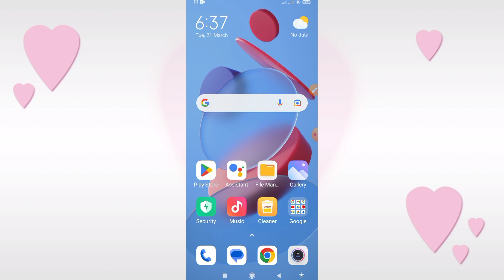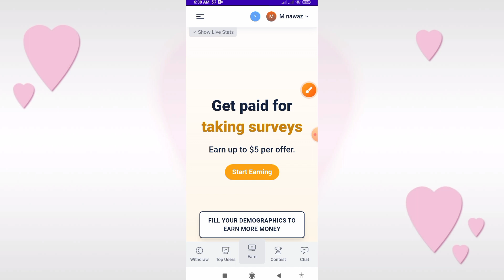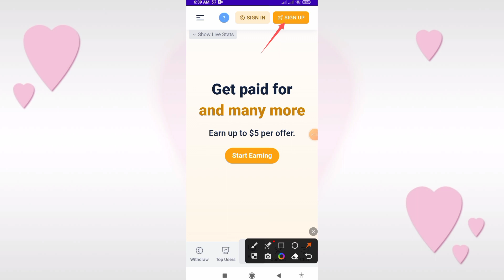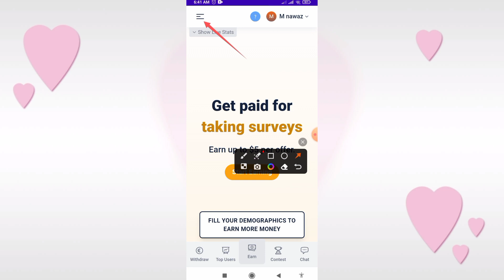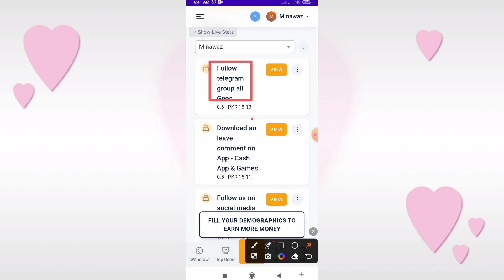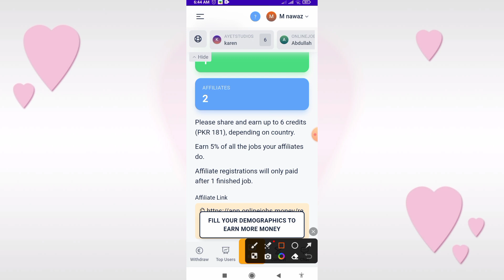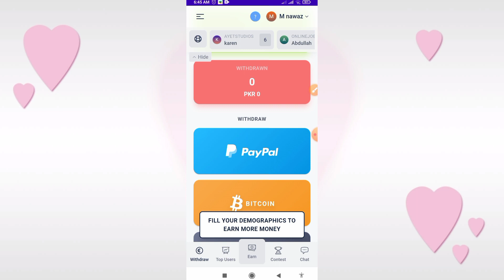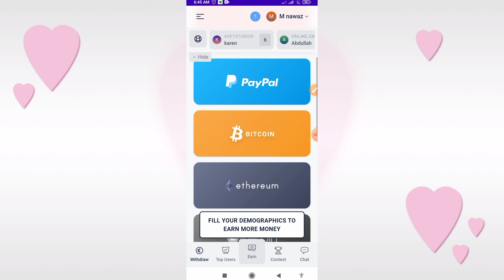Pakistani Real App 2023 1000 Everyday Best And Real Earning App Earn Money Withdraw Easypaisa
Earn Money From in New Pakistani Real App new pakistani earning-2023
best earning app in Pakistani how to earn money-withdraw-EasyPaisa-JazzCash-proof Earn Money From in New Pakistani Real App  online-earning-in-Pakistan
 online/Real/Pakistan-app